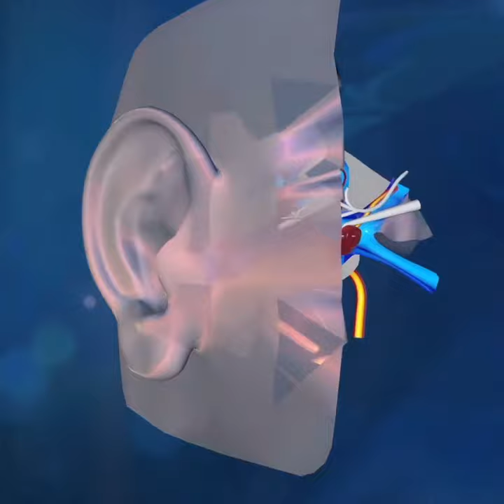Spune STOP vertijului 🧍💫 Programează VNG 👇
🧍💫 Ai vertij? .. probleme de echilibru? 🤸 .. senzație de urechi pline? .. scădere de auz? .. țiuituri în urechi? 🧏 — Și vrei să revii la o VIAȚĂ NORMALĂ?

Trebuie să faci investigații pentru urechea internă – sediul echilibrului – cu ajutorul Videonistagmografiei (VNG) .. un sistem complet, de ultimă generație, pentru evaluarea și diagnosticarea corectă a problemelor de echilibru și stabilirea unui plan corect de TRATAMENT.